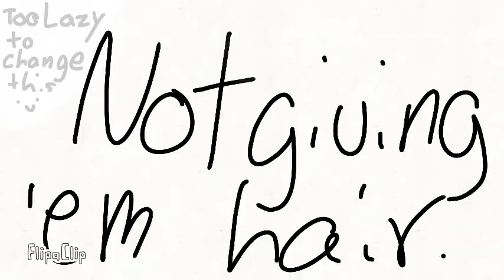Bye Bye Meme ~ · Eddsworld · ~ The End (pt 2)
Song: Glass Animals - The Other Side of Paradise

Original bye Eddoodles.